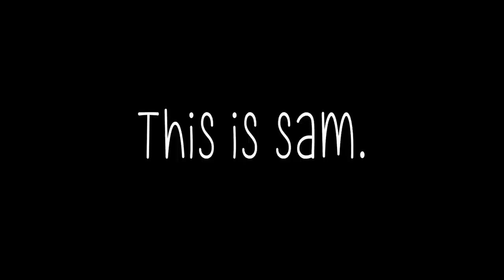The Magic Ferret Trailer HD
Starring Jacob Tremblay. Now avail on iTunes and Amazon Instant Video Logline: A young orphan named Sam yearns to find a forever home, so he and his pet ferret Booger conjure up a little magic. Starring Critic's Choice Award Winner Jacob Tremblay from the Oscar Nominated film 'Room', Beverley Elliott, Fred Ewanuick, Lisa Durupt & Falcor the Ferret as "Booger". Directed by Alison Parker. Screened at over 70 film festivals including TIFF Kids. DVD includes Subtitles in English, French, German, Russian, Swedish, Japanese, Portuguese - Brazil, Chinese (Simplified & Traditional) and Spanish. Stereo and 5.1 Surround Sound. Plus many special features!

This trailer is featuring the song "Made for Each Other" by Juno award WINNER, Emilie Mover!  to hear more great tunes!

Director ALISON PARKER
Writers SCOTT & PAULA MERROW
Producers ALISON PARKER, HUGH BROMPTON, SYNNOVE GODESETH
Co-Producer FRED EWANUICK
Director of Photography SHAWN SEIFERT
Production Designer HENRY THOMAS EARLE
Make Up TRACY LAI
Wardrobe KATHI MOORE
Animal Wrangler CHERIE SMID
Location Sound BARTON HEWETT
Composer HENRIK ASTROM
Editor ZACHARY D. KERRHOLDEN
Sound Designer BRIAN LYSTER

Featuring the songs "Magic" by Selena Gomez and "This House" by Cat Thomson.